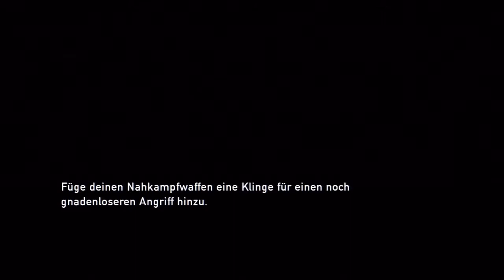Let's Play The Last of Us [HD/PS3/LPT] Part 17 BUGGY BILL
Hey Leute,
herzlich willkommen zurück zu unserem LPT von The Last of Us.

Wir spielen The Last of Us, weil es uns Spaß macht und wir uns auf euer Feedback freuen.
Denkt dran, euer Kommentar ist uns sehr wichtig, also schreibt bis die Tasten glühen.

Wichtiger Hinweis:
Eine konstruktive Kritik ist gestattet, eine Beleidigende hingegen wird gelöscht und der Nutzer Blockiert.
Habt Spaß beim Anschauen des LPT.

Wenn euch das Spiel gefällt unterstützt die Macher des Spieles, um weiterhin an dem Genuss der Vorsetzungen teilnehmen zu können!

The Last of Us ist
Ein  Game von Naughty Dog
Seit 16. Juni 2013 erhältlich

LPT Erstellt von: UltimateGamerLP2 | Martin & Florian

Unterstütz nicht nur uns, sondern auch die Community GermanGamerGroup.
Durch sie werden wir verlinkt, promotet und technisch, sowie organisatorisch unterstützt.